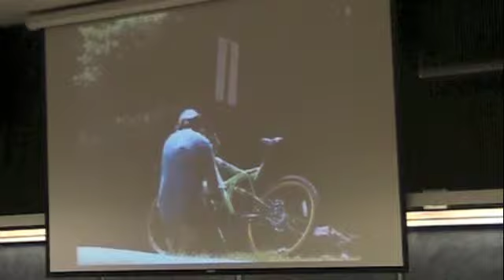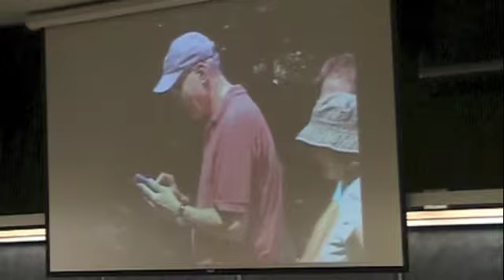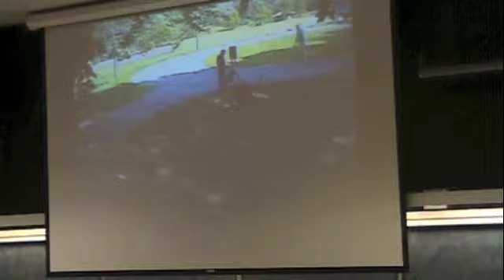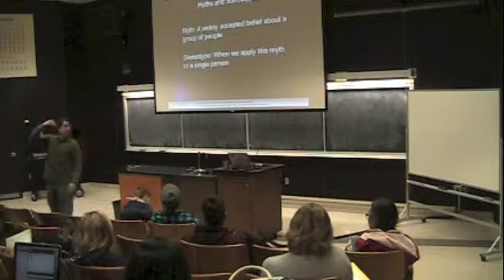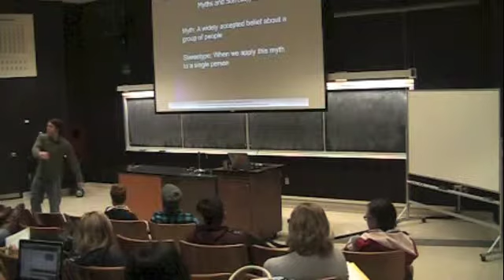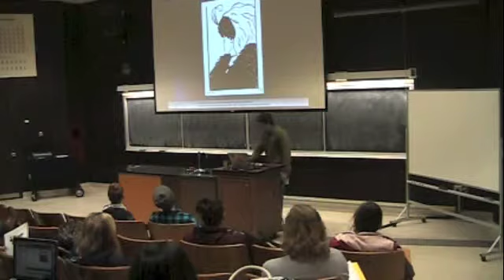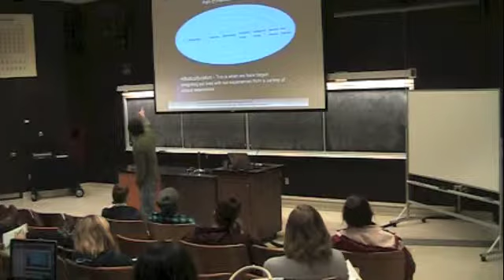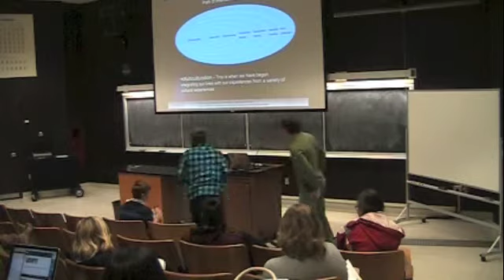Pilot Lecture #10 12Nov12